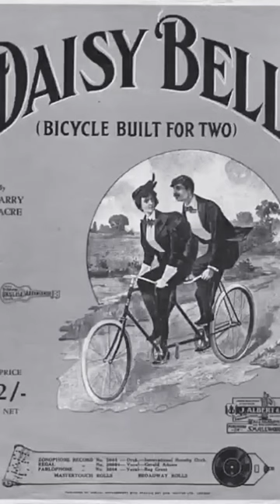Daisy Bell By Harry Dacre- IBM7094 First computor to sing 1961